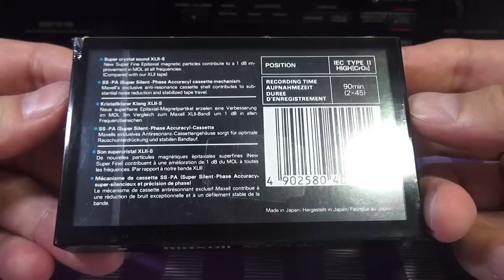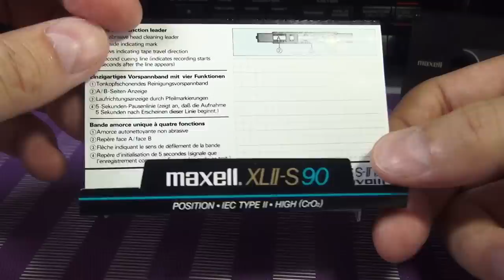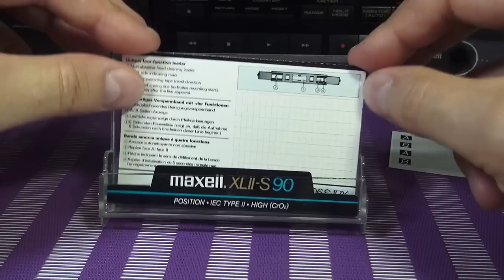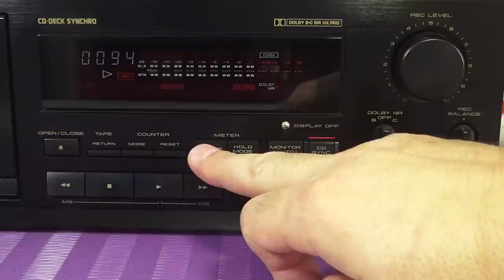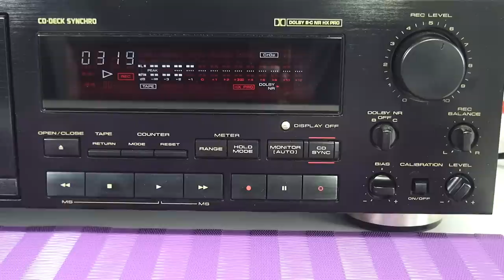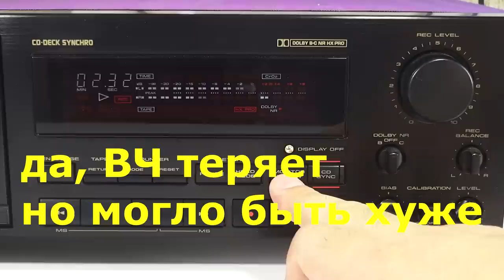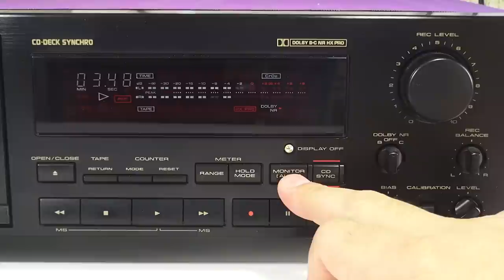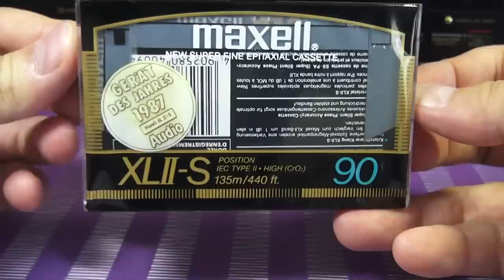Аудиокассета Maxell XLII-S 1987год! Вскрываем и тестируем!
Любимая многими кассета Maxell!
Посмотри и удивись на что она способна!
Телеграмканал! Присоединяйтесь!